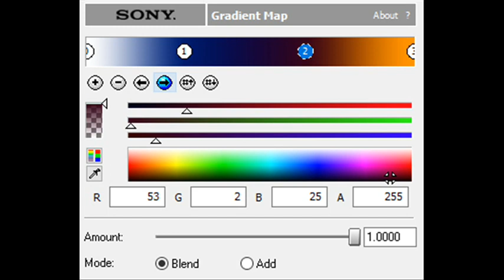How to Make Cube Rodia Pro 6.5 Chorded